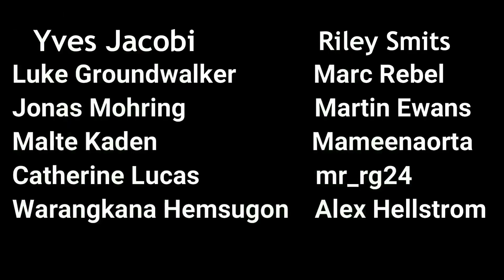Gym Dirt Raw Workout - Concrete Gym